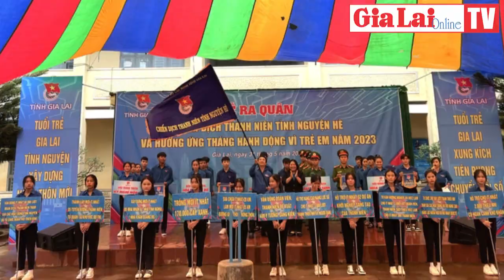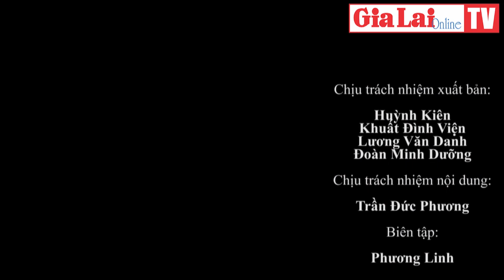Giám đốc, phó giám đốc Trung tâm đăng kiểm 81-05D bị bắt vì nhận hối lộ hơn 500 triệu đồng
Ngày 30-5, Cơ quan Cảnh sát điều tra Công an tỉnh Gia Lai và Viện Kiểm sát nhân dân tỉnh đã tổ chức thi hành quyết định khởi tố bị can, lệnh khám xét chỗ ở và nơi làm việc, lệnh bắt tạm giam 4 tháng đối với các bị can Trần Minh Lượng (SN1970) Giám đốc và Lê Đình Vượng (SN 1982) phó Giám đốc Trung tâm Đăng kiểm xe cơ giới 81-05D về hành vi nhận hối lộ để nghiệm thu chất lượng an toàn kỹ thuật và bảo vệ môi trường xe cơ giới.